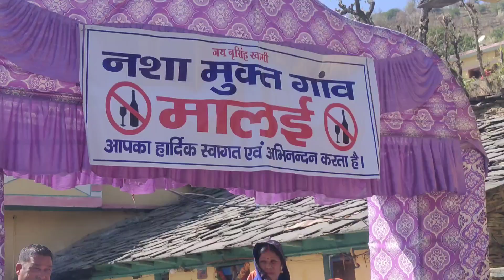Pahadi Marriage । Jayamala Garhwali Marriage। Anju weds Sonu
. Neema Weds Satendra .

Blessing - God Narshing Swami..
Present by - Uk 11
Place - Near Kamleshwar Temple Srinagar Garhwal 12/feb/2020

Most popular Jaimala Ceremony  | Jayamala Garhwali Marriage | Dulhan or Unke sathiyo ke thumke
Jayamala function at Garhwal, Jayamala ceremony at village, gawn ki Sadi, pahadi Sadi, Jaimala ceremony, gawn ki Barat, village marriage ceremony, Uttarakhandi village ceremony, garhwali love marriage, jaimala function 2020, popular garhwali marriage, best jaimala ceremony, uttarkhandi best marriage, gawn ki sadi, garhwali bwo, gawn ki sadi , best bridle entry , collest bridel entry,